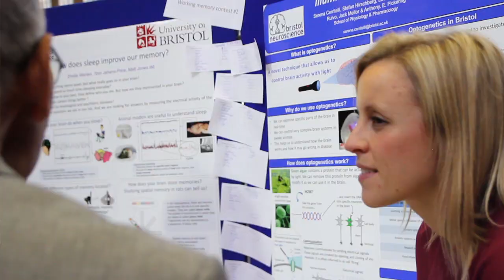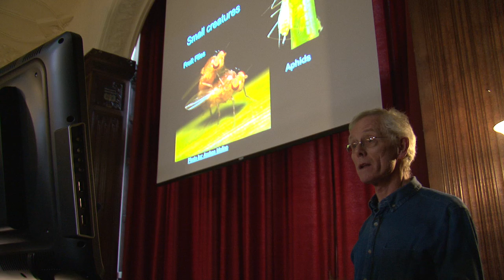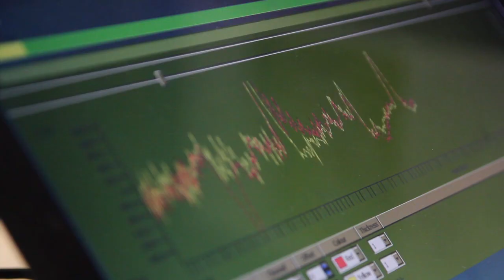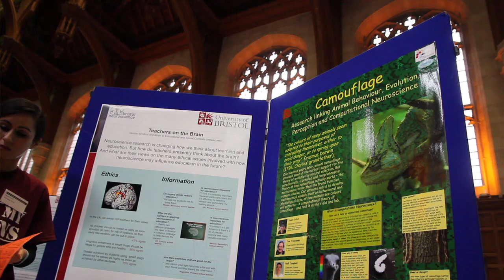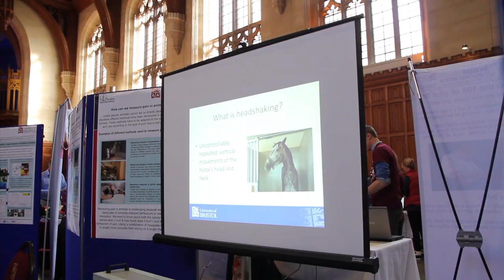Bristol Neuroscience Festival | 10th Anniversary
Researchers from Bristol Neuroscience engaged the public in diverse interactive sessions and lectures at the Bristol Neuroscience Festival on the 11th and 12th of October at the Wills Memorial Building. This event celebrated pioneering brain research in the city and over 3,000 members of the public heard from 27 world-leading academics and took part in hands-on activities and experiments in 30 stands over the two days. Over 100 researchers and PhD students contributed to this event.

The festival marks the 10th anniversary of Bristol Neuroscience, which was founded by the University of Bristol to ensure that all neuroscientists in Bristol could benefit from the wide cross-disciplinary expertise and facilities in the University of Bristol, the University of West of England and partner hospitals. This work builds on the 14-year legacy of the MRC Centre for Synaptic Plasticity at the University of Bristol which involved 20 principal investigators and 100 scientists from 1999 to 2012.

Created by Life Media UK, professional video production agency.